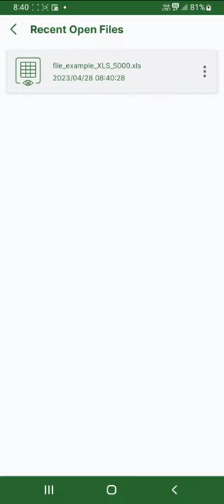MANAGE EXTERNAL STORAGE